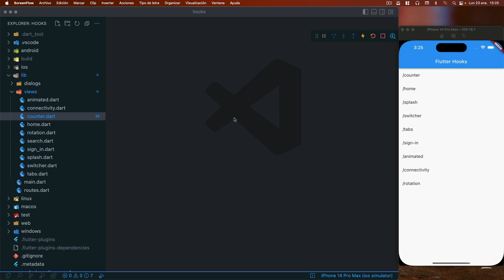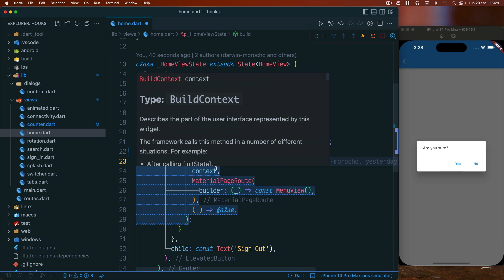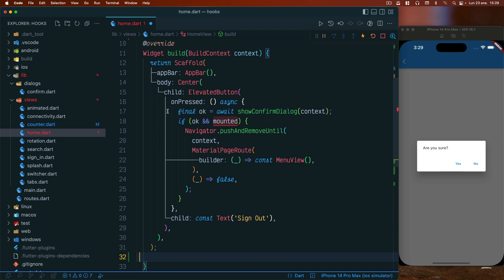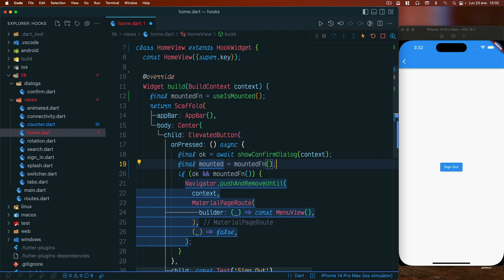Flutter Hooks - 06 useIsMounted